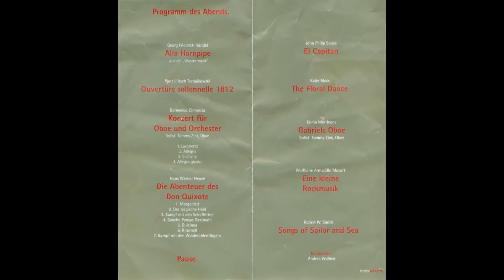Herbstkonzert 2013 Stadtkapelle Giengen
Hörproben des Herbstkonzerts
Soloinstrument: Oboe
Solist: Tommy Zink
Musikalische Leitung: Edgar Bürger